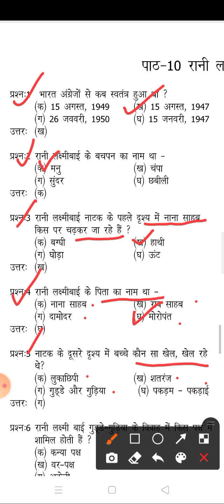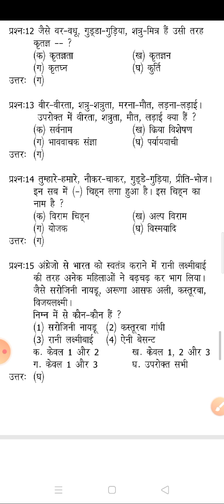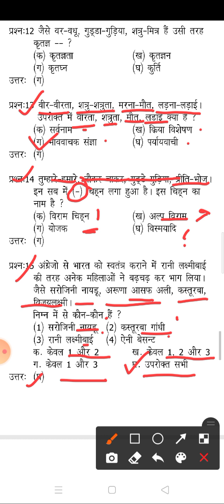कक्षा पांचवी/हिंदी/पाठ 10 रानी लक्ष्मीबाई/अवसर ऐप पर परीक्षा देना सीखे/MCQ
In this video we shall learn to solve multiple choice questions of lesson 10 Rani Laxmi Bai